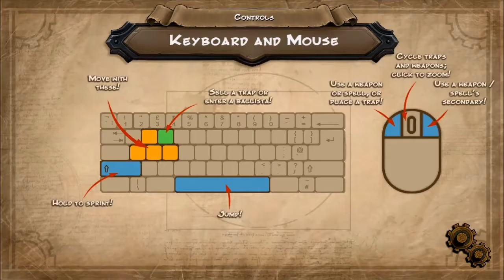JohnnyPhantom Plays | Orcs Must Die Part 1| "Let The Massacre Begin"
Hey guys here is my new lets play I hope you enjoy the massacre that is going to happen with the orcs that are going to try and invade.